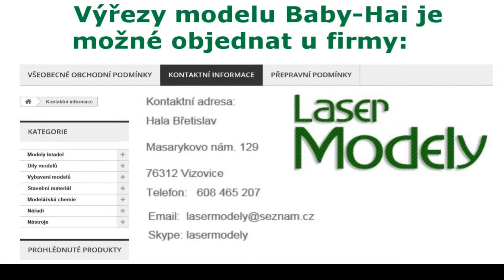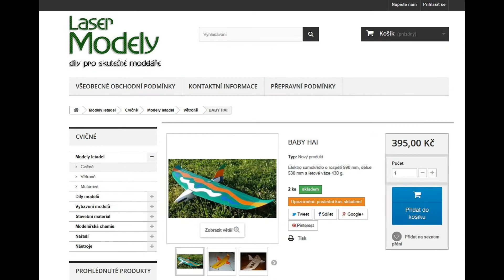Baby-Hai na hradeckém letišti, 24. března 2018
Krátce ze stavby a poté i létání se samokřídlem Baby-Hai